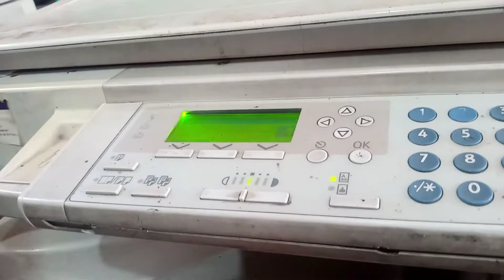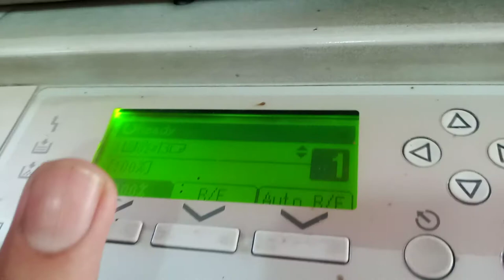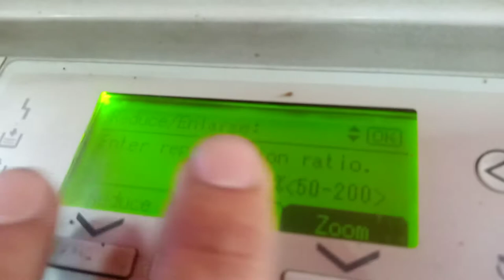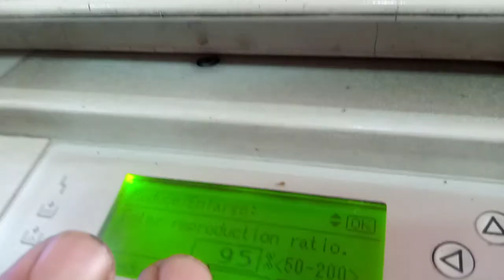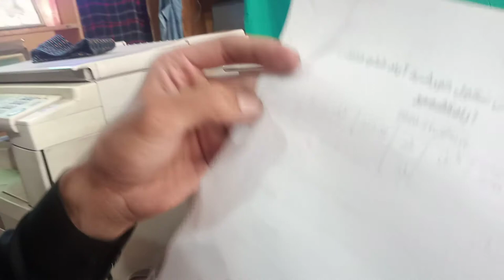Photo State Kaise Karte Hai | Photocopy Kaise Karte Hain